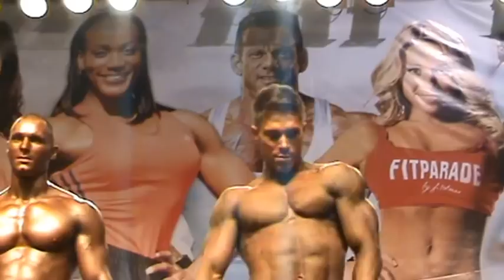2012.10.21-FITPARÁDÉ--video:90-PAÁL MODE-Paál lászló